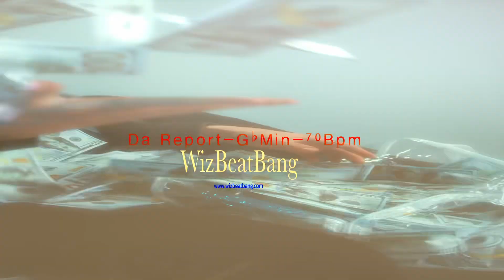October 14, 2024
Production By Wizbeatbang
Video Editing By Wizbeatbang
Video Clips From Pexel
No A.I used